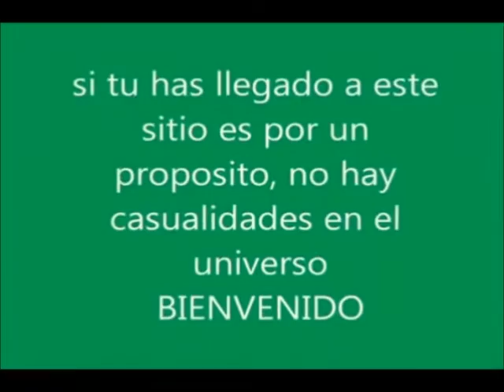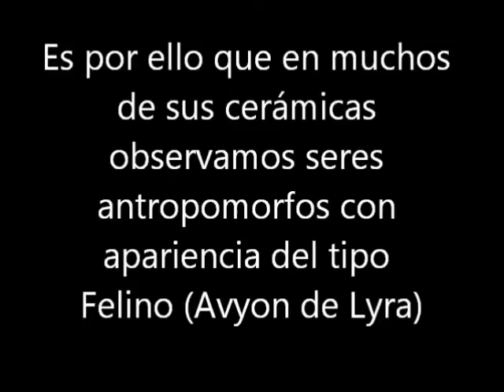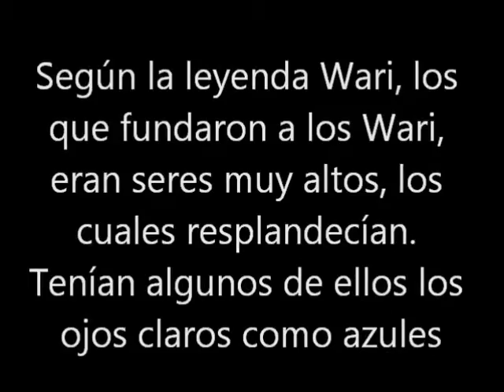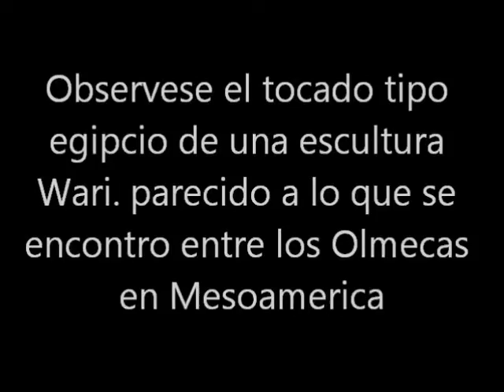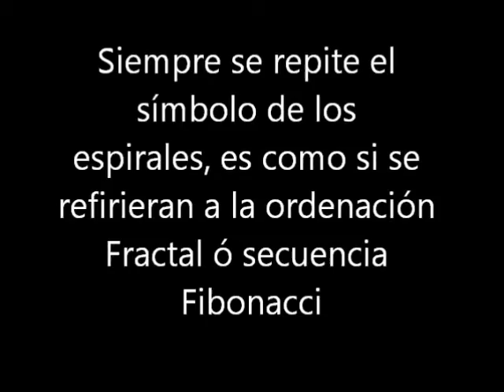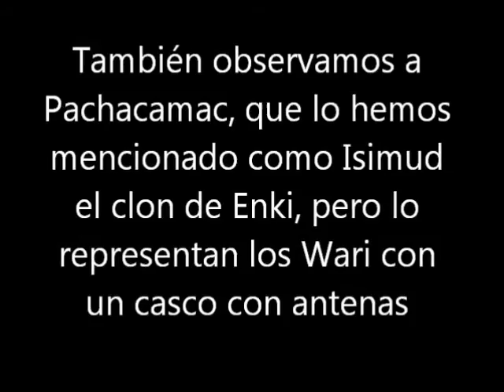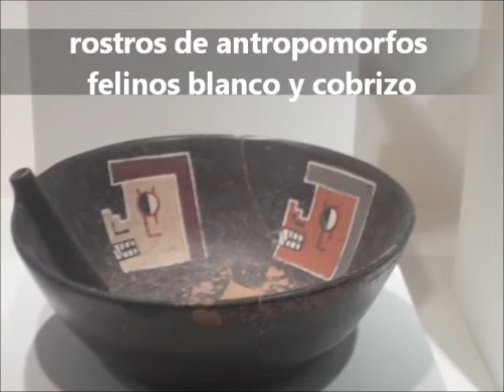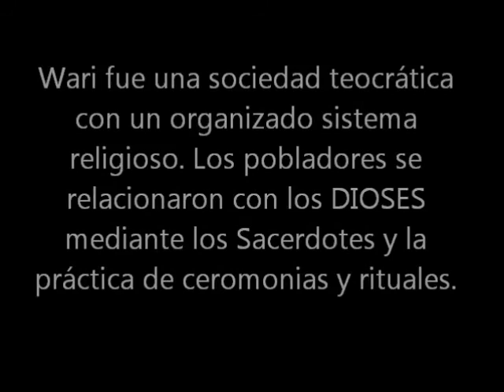R.M.E.S.(101): Parte Final del Museo Hipolito de Huamanga Ayacuho Wari y los Dioses